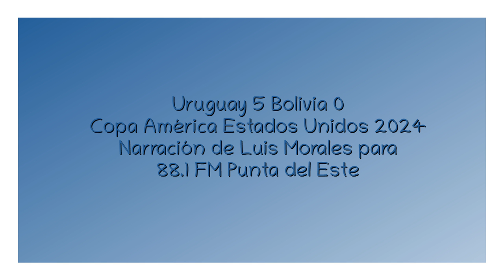Uruguay 5 Bolivia 0 - Copa América 2024 (por Luis Morales)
Los goles del partido, por Luis Morales y Leonardo Amarilla para 88.1 FM Punta del Este.